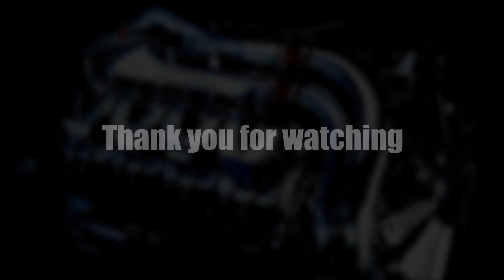Ets2 1.27...PDT...Mercedes Actros MP3 Reworks – ByCapital v 1.2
Moja konfiguracja